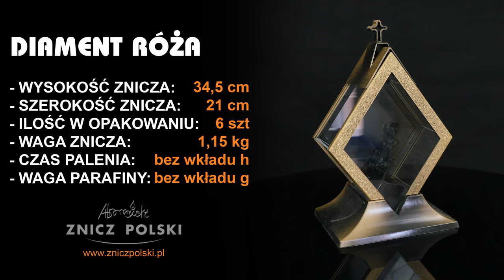Największa hurtownia zniczy, kapliczek i lampionów w POLSCE, Producent wkładów - DIAMENT RÓŻA